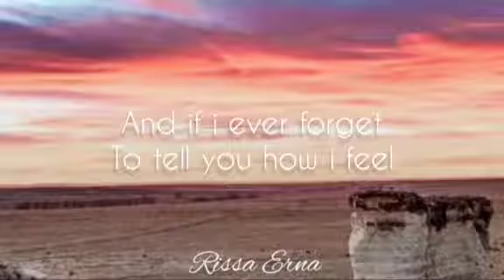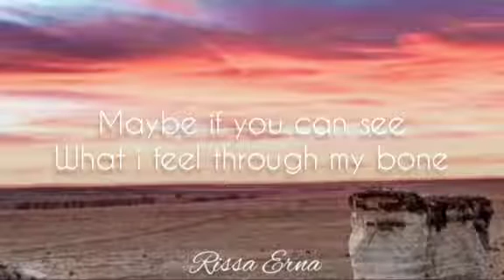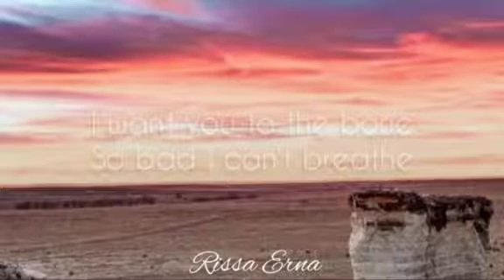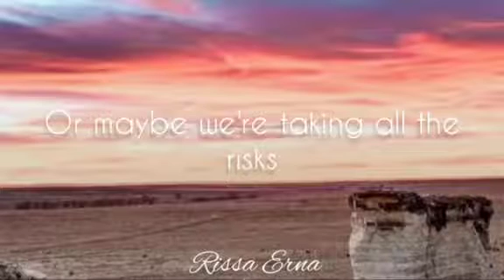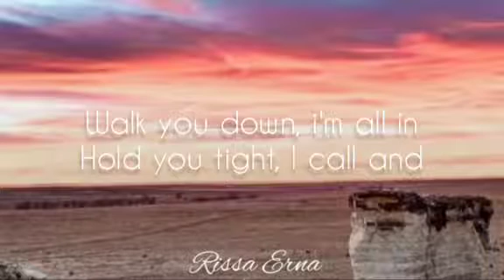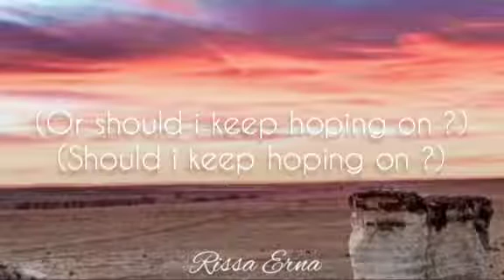To the Bone - Pamungkas (lyrics video)